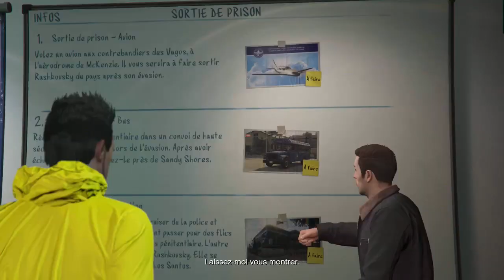GTA 5 BRAQUAGE - LA PRÉPARATION DES BRAS CASSÉS #1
Hey nouvelle video ou je vous présente un gros délire en live sur gta v ! Des barres de rire sont présents dans cette vidéo ! DES CLASH DES PUNCHLINE !! Cette vidéo envoie du LOOOURD !! Bon visionnage !!